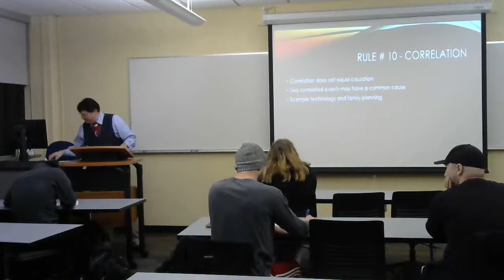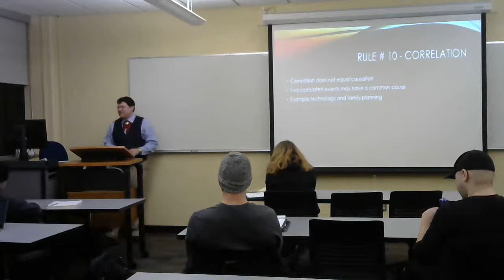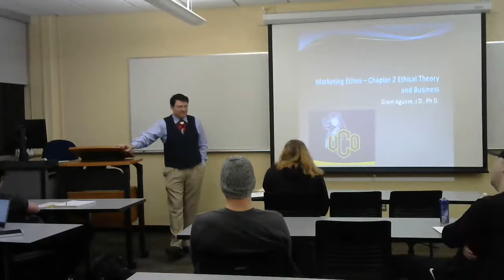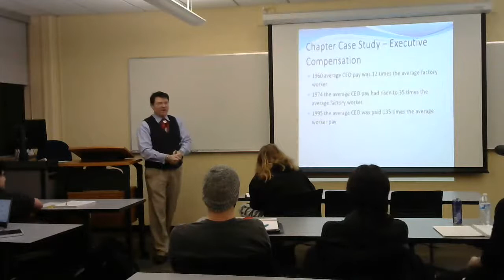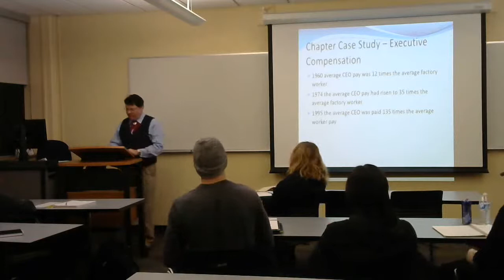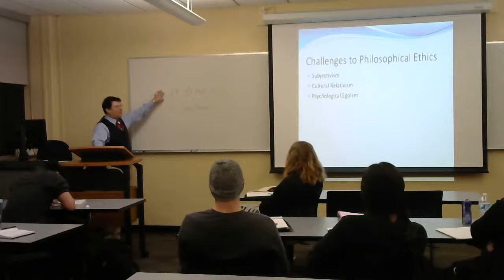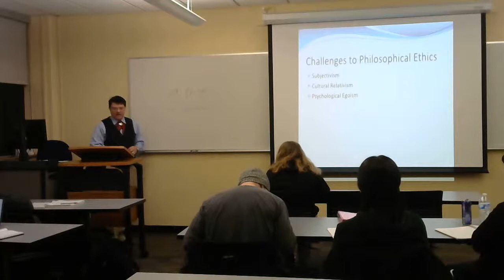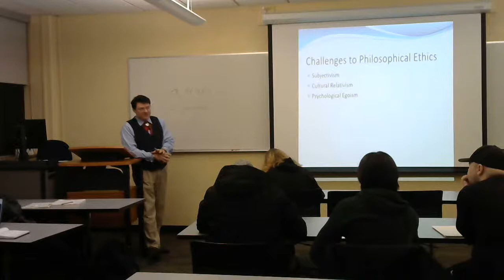Logic and Critical Thinking Part III and Foundations of Moral Philosophy Spring 2020